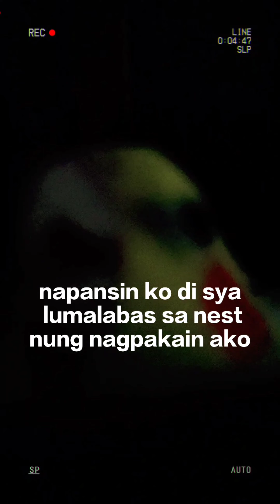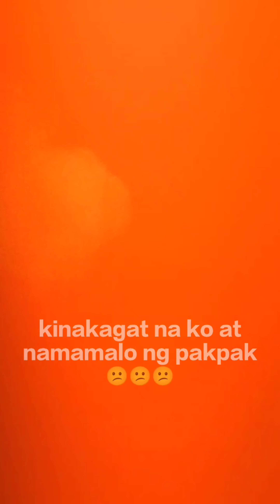HF Cockatiel can not stand... until! 😮 (Tagalog version)